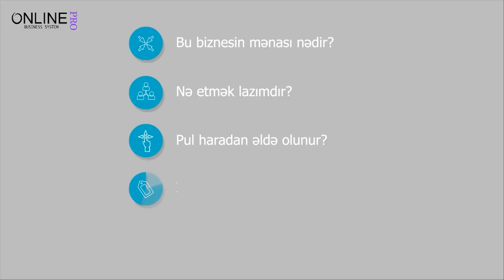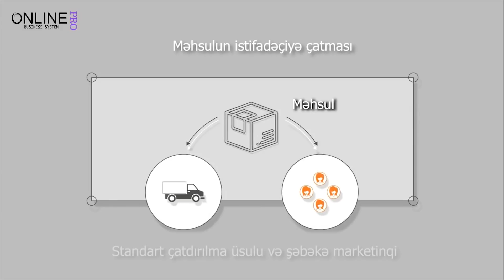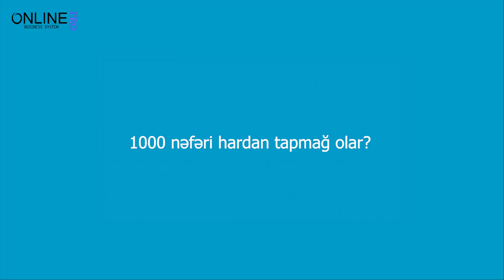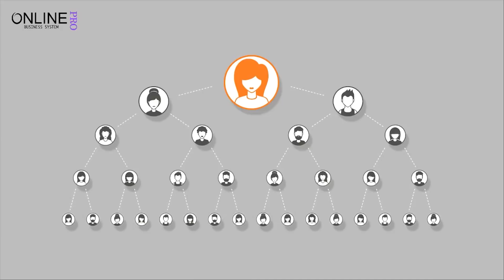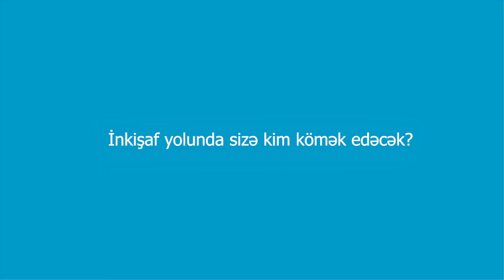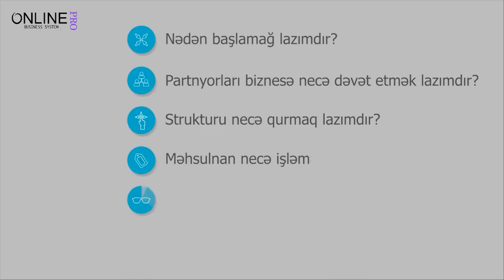Biznesin məğzi. (Qısaca)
EZIK GRUP